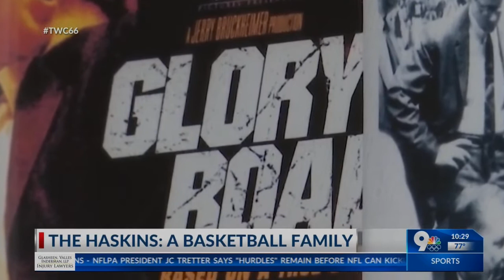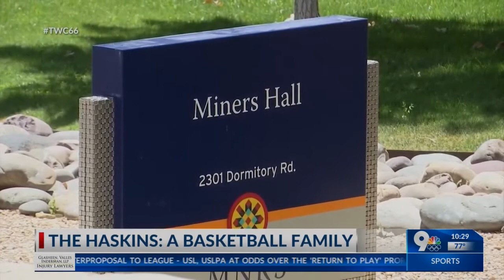The Haskins: A Basketball Family